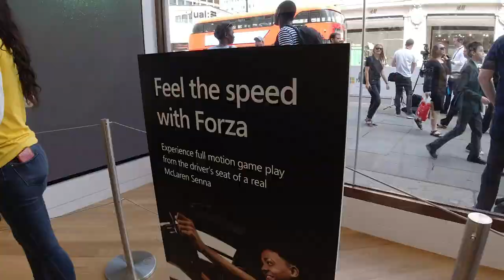Converting a Real McLaren Senna into a Forza Racing Simulator - VRX Simulators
VRX Simulators (Sidney, BC) spent two months in London converting a McLaren Senna into a full-scale racing simulator to be used at the Microsoft Store in Oxford Circus. The simulator interfaces with Forza Motorsport 7 and is the first of it's kind!